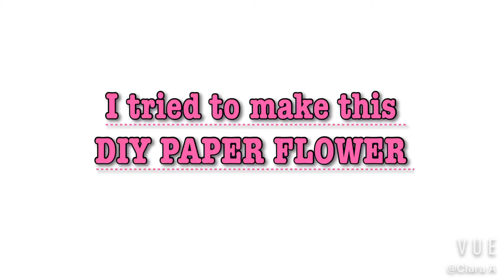DIY Paper Flower | Clara A 💕